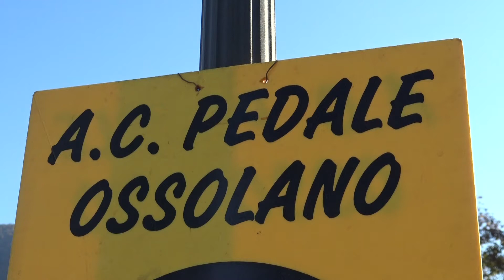L'allieva Francesca Pellegrini vince il 1°trofeo Comune di Trontano (crono)